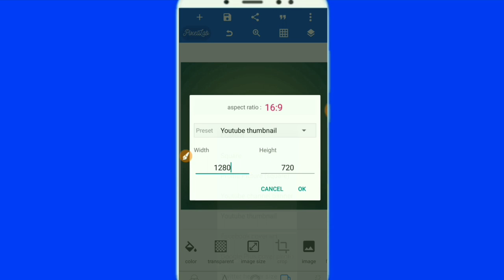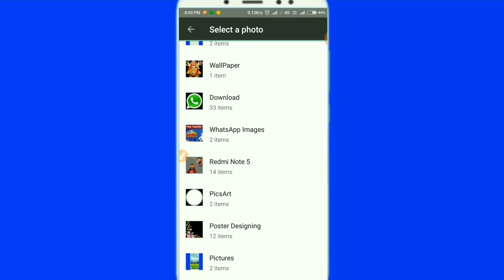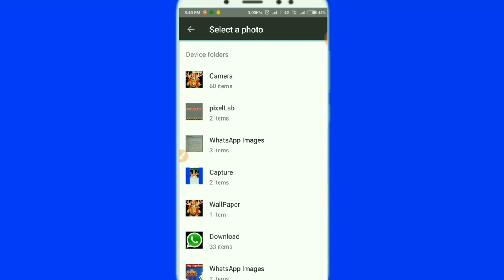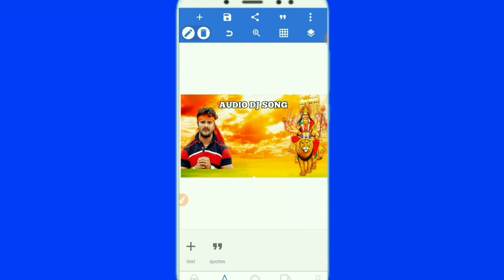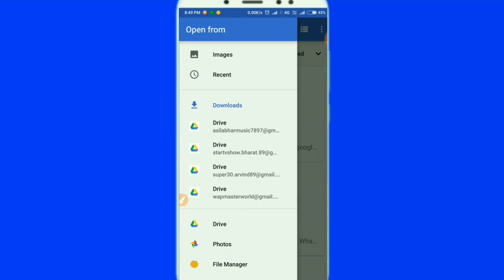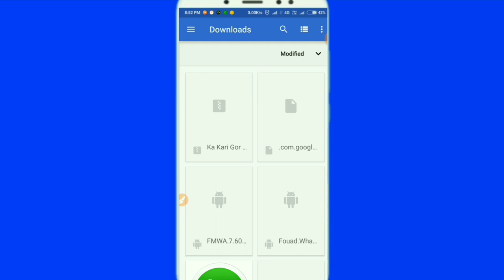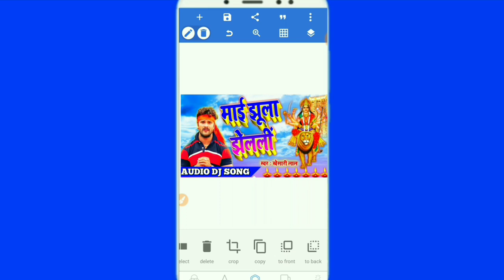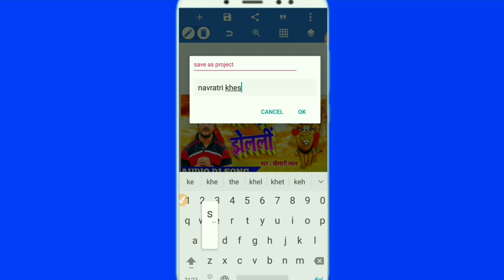मोबाईल से पोस्टर कैसे बनाए || Poster, Banner Kaise Banaye Mobile Se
Suggested Keywords;

01) Mobile Se Poster Banner Kaise Banaye

02) How To Make Poster In Mobile

03) how to design poster in mobile

04) Poster Kis App Se Banaye In Hindi

05) Pixel Lab Se Poster Kaise Banaye

06) Poster Kaise Banaye In Hindi

07) Phone Se Poster Kaise Banaye

08) Banner Poster Minto Me Kaise Banaye

09) Poster Banner Keval 2 Min Me Kaise Banaye

10) 2 Min Me Poster Kaise Banaye in Hindi

11) Poster Kaise Banaye In Hindi

12) Smart Tech Aid Jaisa Poster Kaise Banaye

Best Graphics Designing Youtube Channel

smart tech aid best channel for poster , banner designing on YouTube.